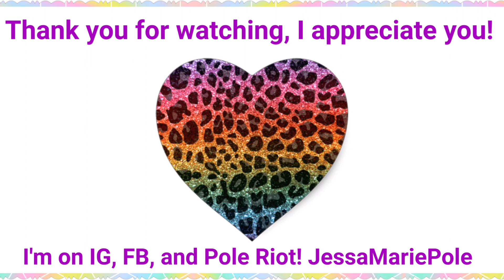Jessa Marie | Low Flow Freestyle | First Since Surgery!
HEY EVERYONE!!! Yesterday was my FIRST day back on the pole since having surgery. It felt so good to be back, I missed dancing so much. So today's video is extra special...I am showing you all my first freestyle since surgery. It's nothing amazing or breathtaking by any means...just a basic low flow dance. I want you all to be able to watch my journey from surgery through rehab and recovery. It's not easy coming back, and it will be a slow process...but I will get there! If you're in a similar boat, remember to take it slow and listen to your health care team. Pole isn't going anywhere! Train safely everyone 😘

I am pole dancer, performer, competitor and instructor. I teach drop-in classes at Impulse Pole Dance in St. Pete, FL. AFAA GFI & CRNP Certified ⚡ Available for workshops, private lessons, and performances upon request!